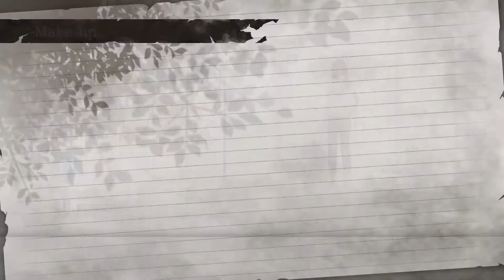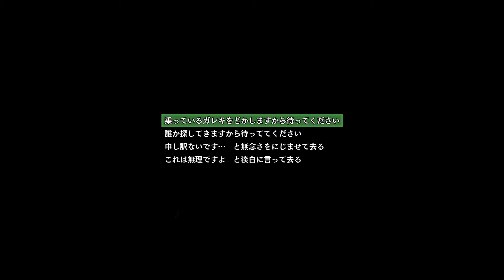2/11絕體絕命4 絶体絶命都市4 (女主日文) - 05 第一天 曙空木駅構内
又再度遇到熊沢,真是不會收斂